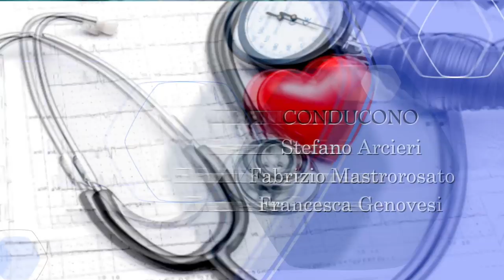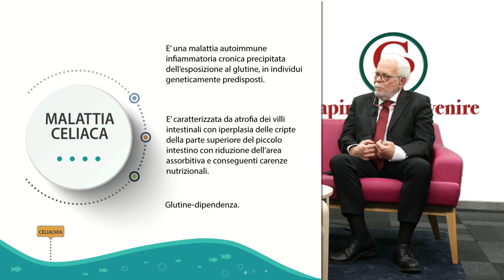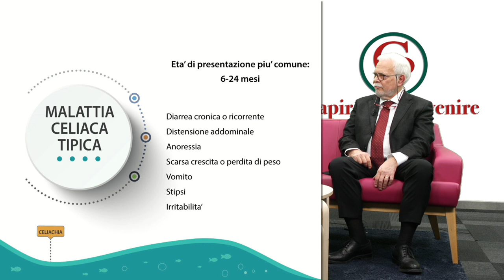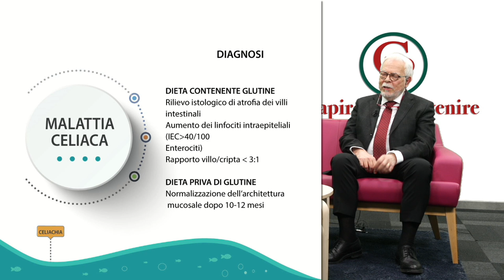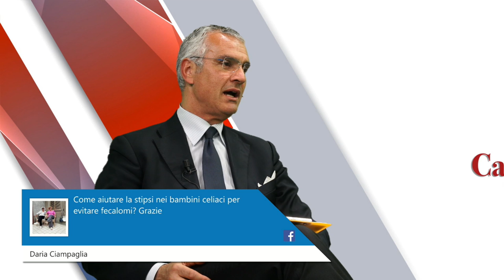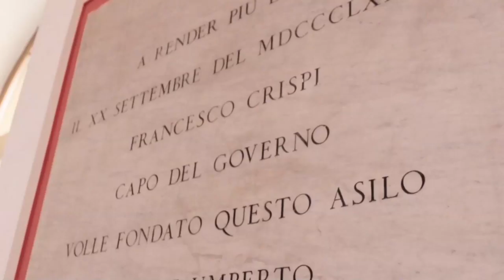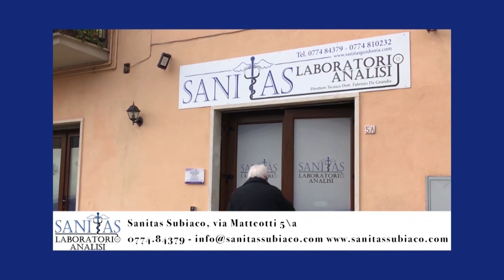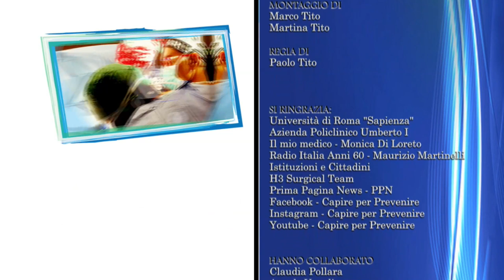Capire per Prevenire - La Celiachia - Puntata del 29 Marzo 2019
In questo video della diretta su OneTv del 29 marzo, il Prof. Stefano Arcieri ospita il Prof. Antonio Picarelli Gastroenterologo del Policlinico Umberto I di Roma. L'argomento della puntata è "la celiachia" una sia che si effettua in corso di una gastroscopia. patologia soprattutto del bambino che non risparmia anche gli adulti. La diagnosi è basata su indagini di laboratorio ma soprattutto sulla biopsia che si effettua durante l'esecuzione di una gastroscopia. La diagnosi certa è fondamentale prima di iniziare un trattamento alimentare adeguato, infatti, l'assunzione di alimenti privi di glutine quando non si è celiaci non solo è inutile ma alcune volte può essere dannoso. Seguite il video e se ritenete sia utile condividetelo sui vostri social. Grazie. SA.